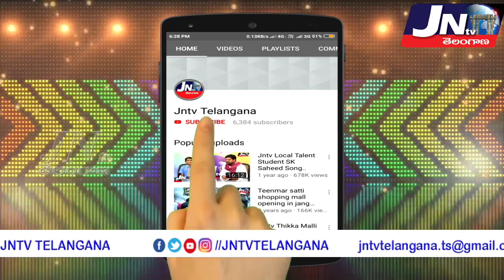జనగామ ప్రజల మనోభావాలు KCR అర్థం చేసుకోవాలనే రేపు బంద్ నిర్ణయం... - JAC || JAC Bhand in Jangaon